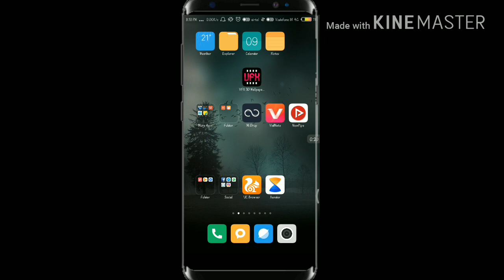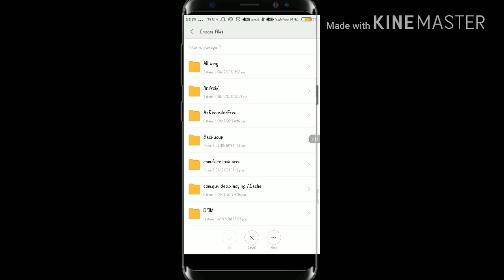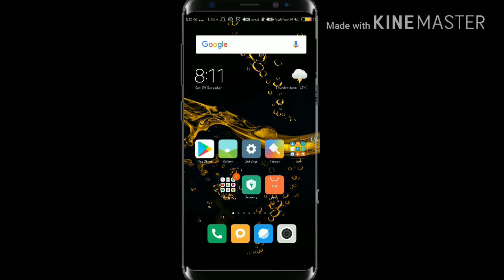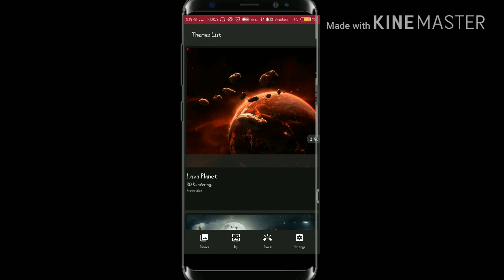3D Best Live wallpaper ( LWP ) , For Android . ( Hindi )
Hello friends .

Wallpaper to bohot Accha ha , Ap play store SA free m download kar sakte hoo ...AKdam free haaa ... Wallpaper ko lagaka ..mobile Ka look change ho jayage ...1 bar try karka dako .ok video Accha laga too .like , share ..and .. subscribe kar na mat vulea .